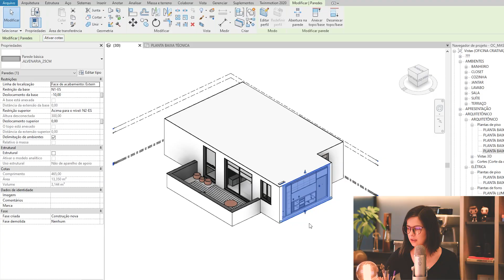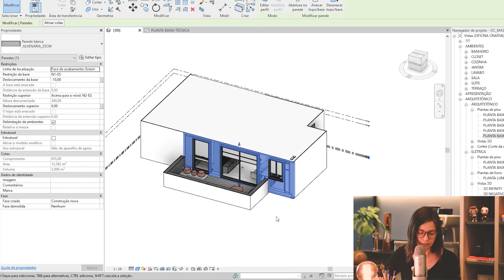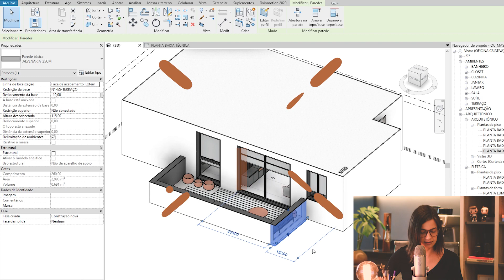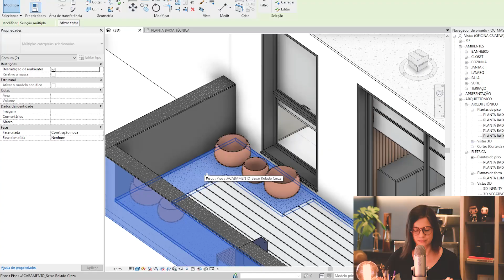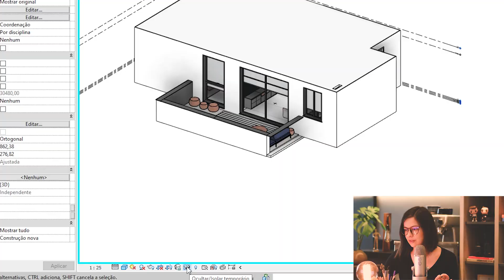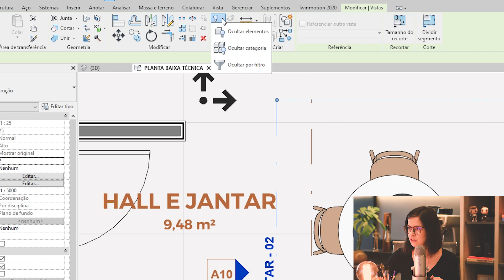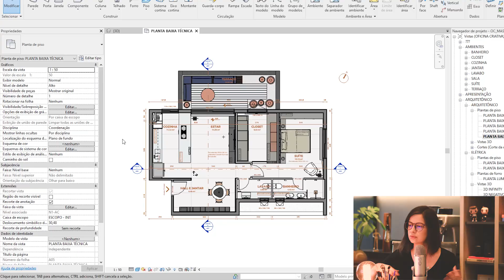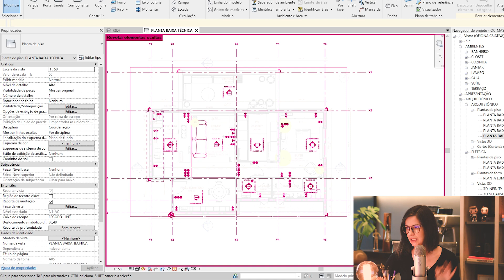Ganhe velocidade e controle com 10 Comandos para OCULTAR ELEMENTOS no Revit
Vamos te mostrar 10 comandos para ocultar e revelar elementos no Revit, que podem te dar mais velocidade controle sobre o seu projeto.

00:00​ Introdução
00:23​ Sobre o Revit
00:58​ O que são as categorias
02:09​ Como ocultar um elemento de forma temporária
03:05 Revelar elementos ocultos
03:12 Como ocultar a categoria
03:52​ Como isolar um elemento
04:30 Isolando a categoria
06:30 Como ocultar os elementos de forma permanente
08:11 Ocultando a categoria permanentemente
09:06 Ocultando o elemento de forma permanente
09:36 Como revelar os elementos ocultos de forma permanente.